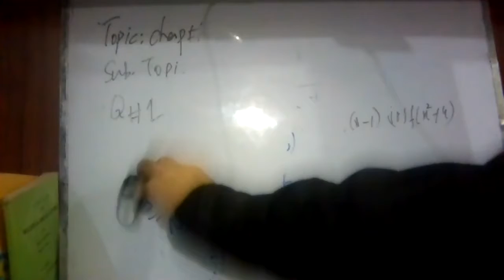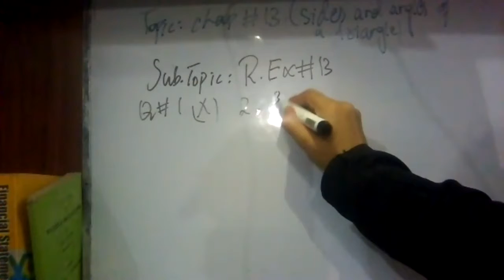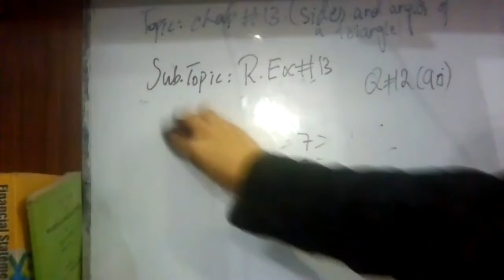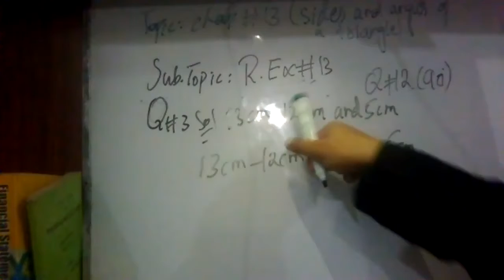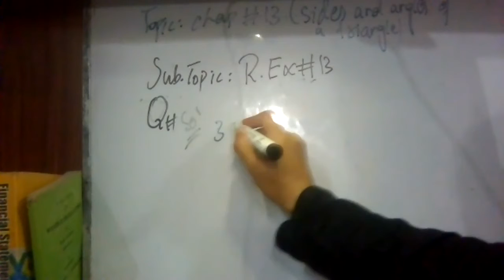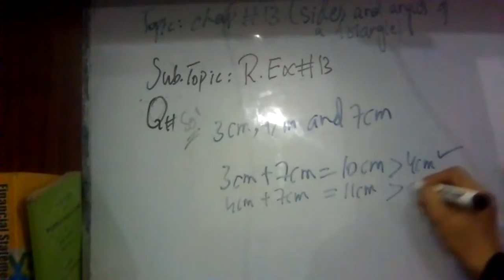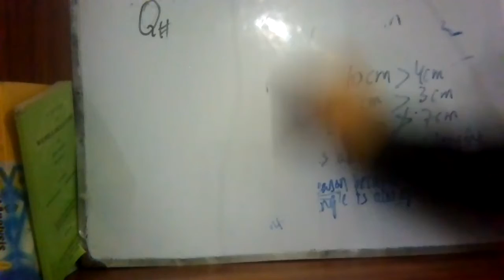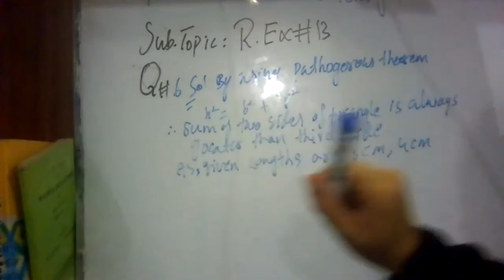Grade 9, Mathematics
Grade 9, Mathematics,online zoom class room recording,Date 10july,2020,Topic;chap#13(sides and angles of a triangle),Sub.Topic; Review E.x#13